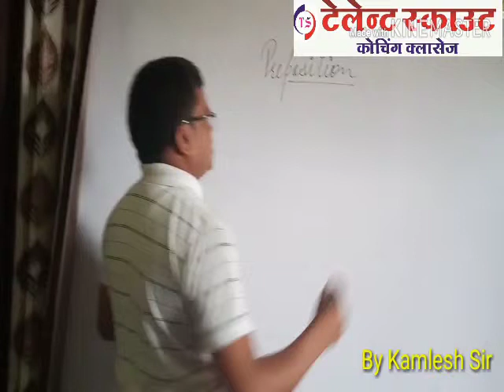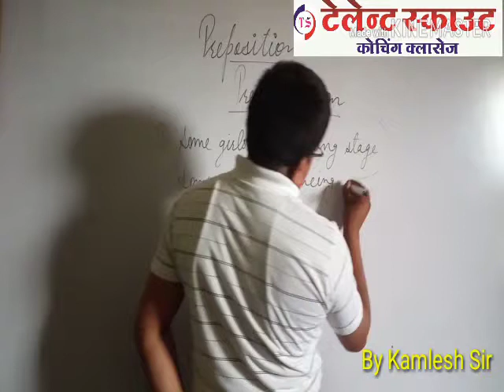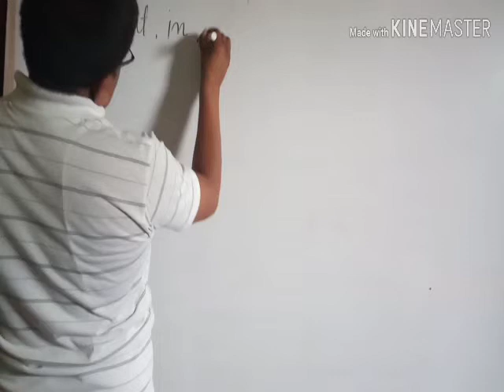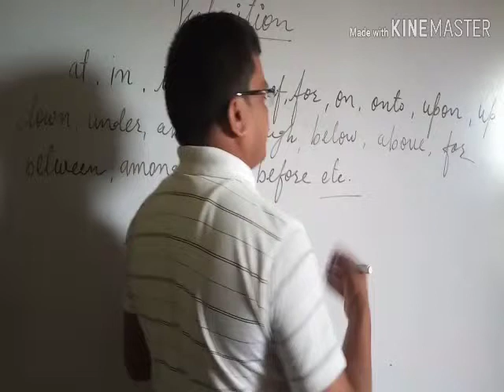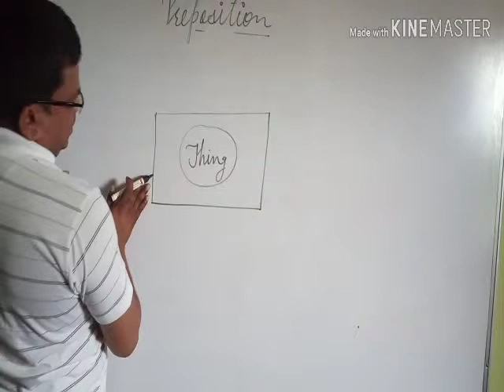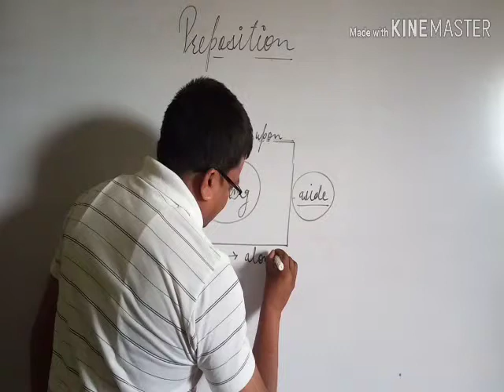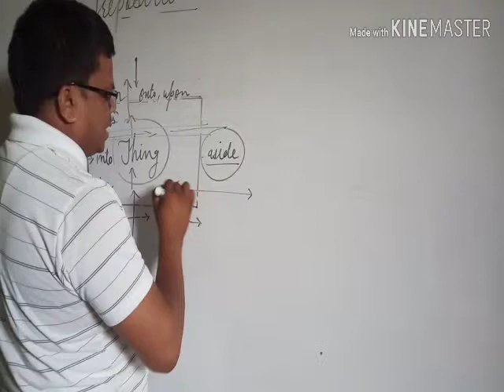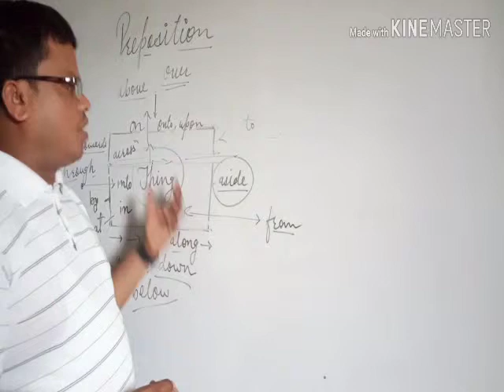Preposition ## usages of preposition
How to use of preposition#   preposition kese shikhe
Hello. Friends & guys,

. Basic English courses provides
 as .English speaking, .
.English grammar course, Objective grammar
. Comprehensive exercise
. Speaking English, group discussion practice
.English test series for board  and competition classes
. Best vocabulary tricks
.Sentences structure for book's questions & answer
. Daily English practices,
.translation English into Hindi & Hindi into English etc.

Board and competition classes grammar course provides:-

Thanks so much friends & guys. 🙏